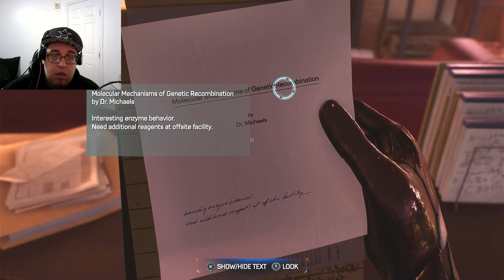Spiderman 2 - Full Gameplay - Visiting Dads grave and Dr.Connors House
Just playing games for fun.

Outro: Let's go by Edward Ronaldy